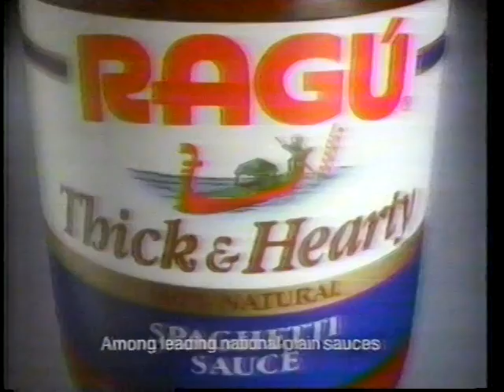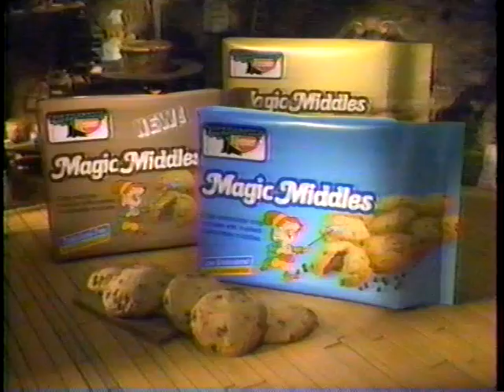DVD Video Recording Santa Barbara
Under Five - Locksmith @14:10